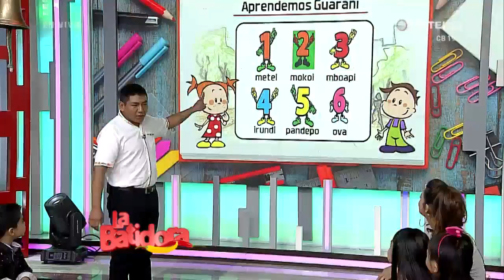Aprendimos los números en Guaraní...